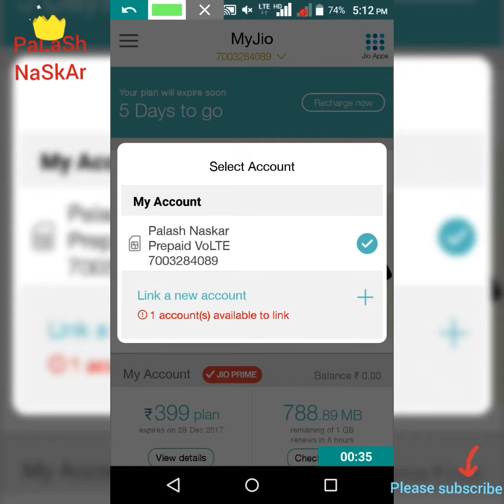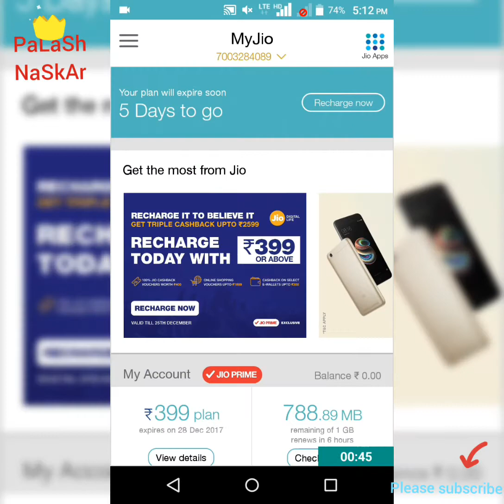How many jio connection activated in your ID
Check your I'd .